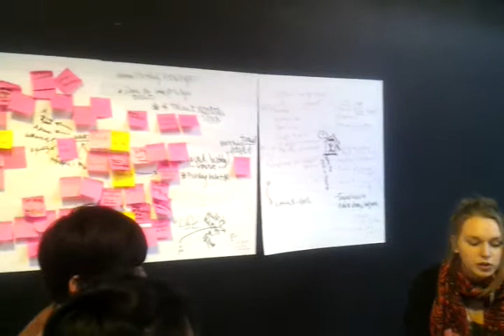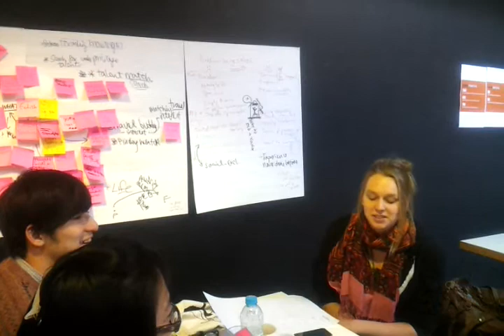Global Service Jam London Rare Pets Team 4pm elevator Pitch